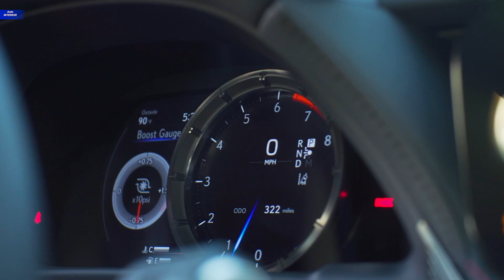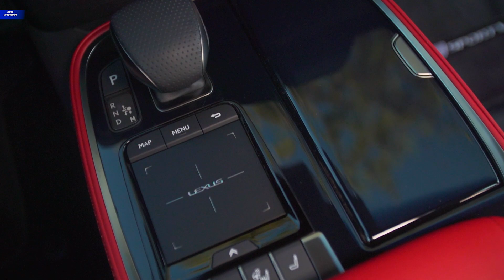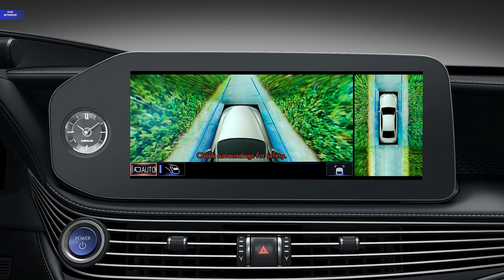2021 Lexus LS 500 - Luxury INTERIOR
Power
The 3.5-liter, twin-turbo V6 engine on the LS 500 offers the output one would expect in a flagship sedan: 416 horsepower and 442 lb-ft of torque. In the pursuit of refinement goals, the engine features a newly developed piston with a lip shape on the piston top to help realize low emissions and quiet operation when the engine is cold. The wastegate control on the twin-turbo engine has also been updated to provide stable opening and closing of the valve to improve performance efficiency. The 10-speed automatic transmission also receives attention, as its shift logic is re-calibrated to aid in keeping the engine in a more responsive area of its power band.

In RWD form, the LS 500 delivers a 0-60 time of 4.6 seconds. The driver can tailor powertrain response and feel by choosing from Eco, Comfort, Normal, Custom, Sport S or Sport S+ modes. The available AWD system features a Torsen limited-slip center differential to further enhance grip, traction and cornering stability. The torque distribution can vary from 31 percent front / 69 percent rear on dry roads to as much as 48 percent front / 52 percent rear on slick surfaces.

he LS 500h (the “h” referring to hybrid) uses a Multistage Hybrid System that combines a naturally aspirated Atkinson-cycle 3.5-liter V6 gasoline engine with two electric motor/generators powered by a compact, lightweight lithium-ion battery. For 2021, an even more dramatic powertrain improvement has been made to the Multistage Hybrid System, as the system is now tuned to utilize a new battery strategy and drive more power through the electric motors upon acceleration. The Multistage shift software has also been updated to take advantage of this electric power appearing earlier in the powerband.  Combined system output of the internal combustion engine with the electric traction system is 354 hp, enabling the LS 500h to accelerate from 0-60 mph in 5.1 seconds (RWD).